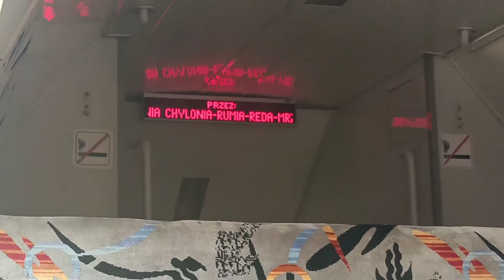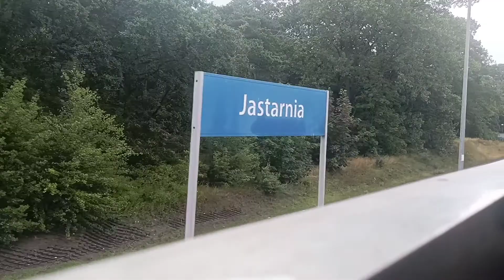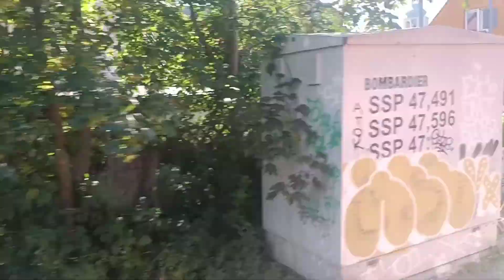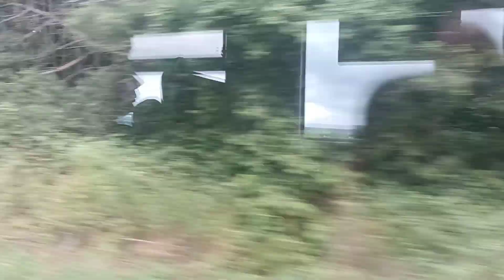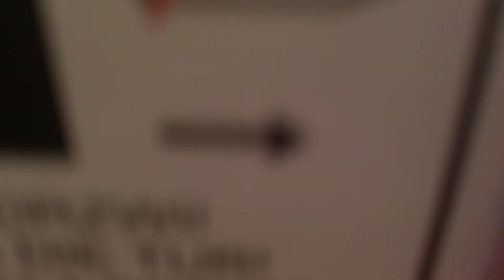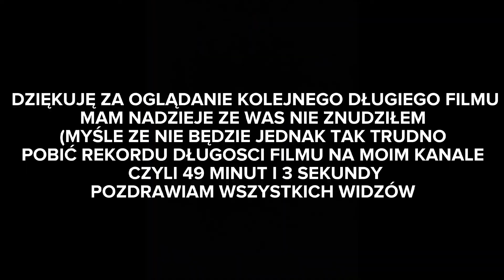Pociągi w Władysławowie i nie tylko, przejazd turami i Bonanzą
wszystko jest zmontowane w kolejności jakiej było nagrywane czyli pierwszego dnia pobytu nagrany przypadkowo nurek podczas gdy szlem zwiedzić port zaczoł migać przejazd i nagrałem go w sobotę nagralem ostatnie nagranie stąd czyli 2x sa137 i Bonanza jako regio na Hel
znowu wyszła mi długa składanka głównie przez nagrania z przejazdów turami i Bonanzą ale ostatnio chyba wam się podobało polecam oglądać na raty 😉 premierę ustawiłem na 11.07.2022 godzina 10:20 wtedy pewnie będę już w podróży do Zgierza i potem planuje wybrać się do Skierniewic więc oczekujcie filmu, pozdrawiam i zapraszam do oglądania